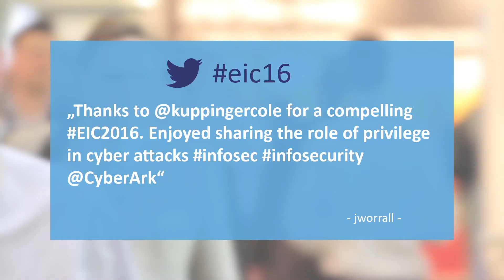Impressions of the European Identity & Cloud Conference 2016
Thank you for attending the European Identity & Cloud Conference 2016. See you next year!